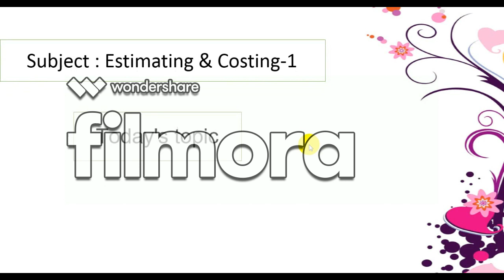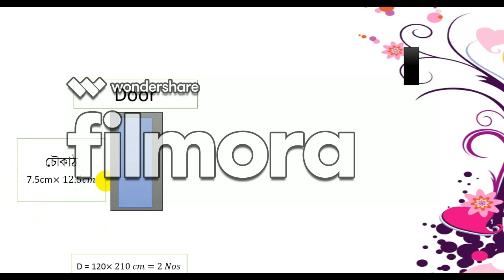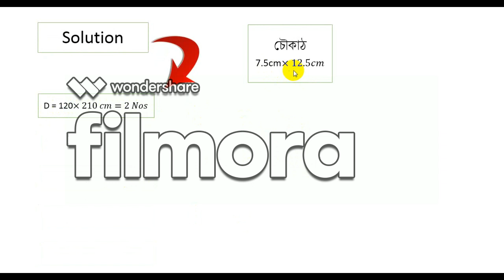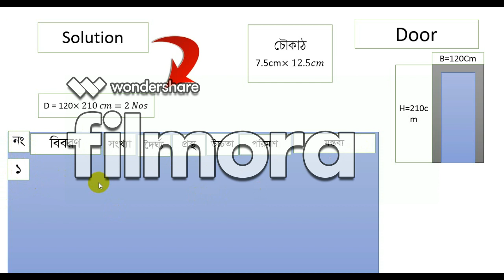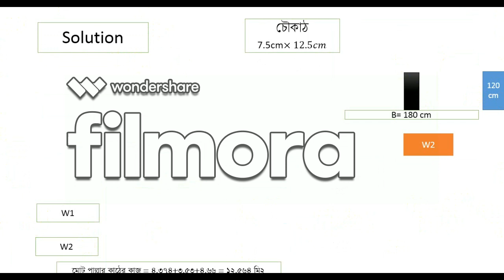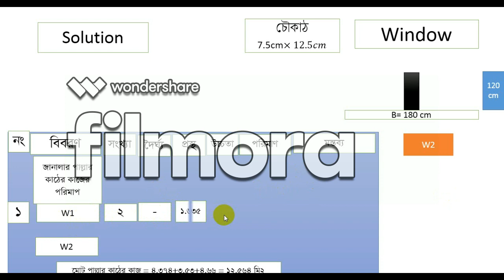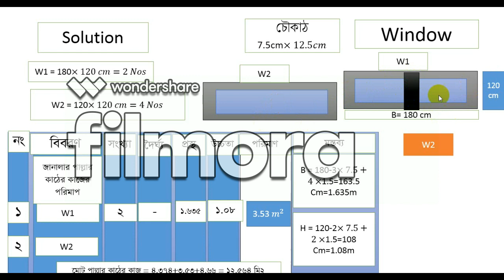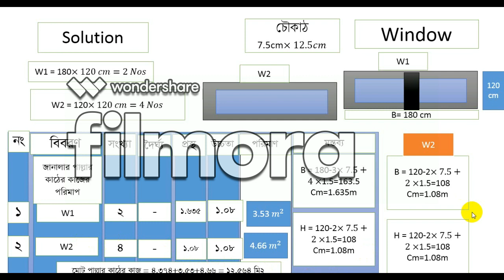দরজা জানালার পাল্লার কাঠের কাজের পরিমাণ